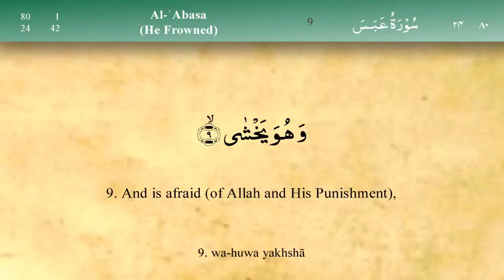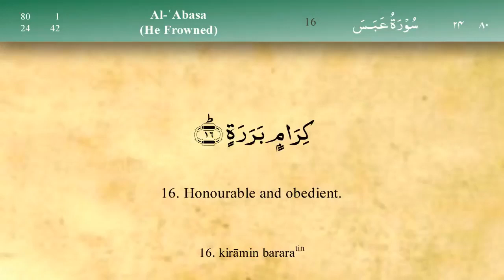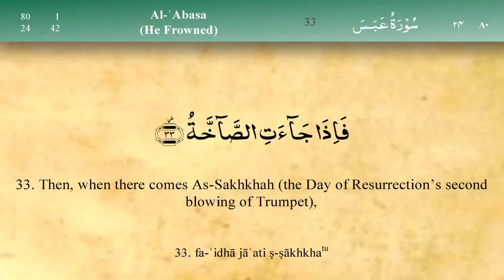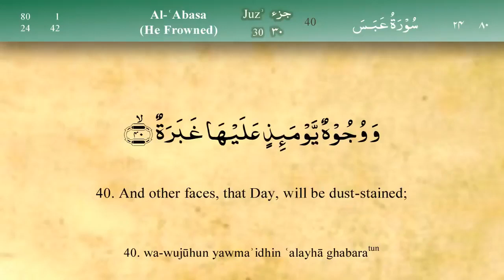80 Surah Abasa Mishary al afasy سورة عبس مشاری راشید